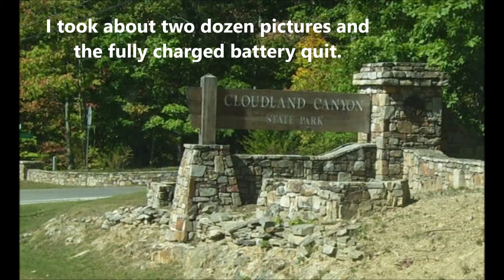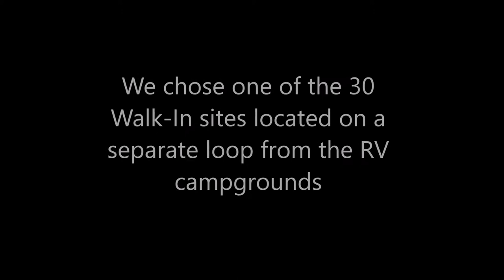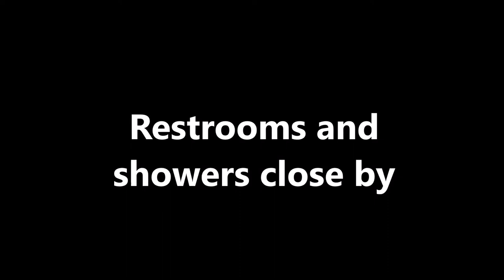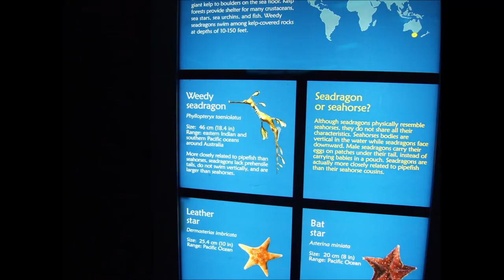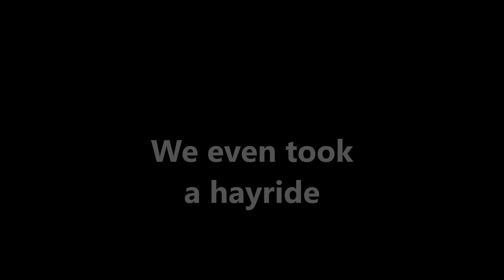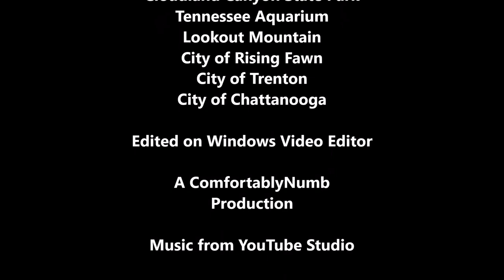Camping At Cloudland Canyon State Park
From The ComfortablyNumb Archives
In 2007, October, we visited Cloudland Canyon State Park in Rising Fawn, Ga.
We also spent most of a day at the Tennessee Aquarium in Chattanooga, Tn.
Watched hang gliders and more...